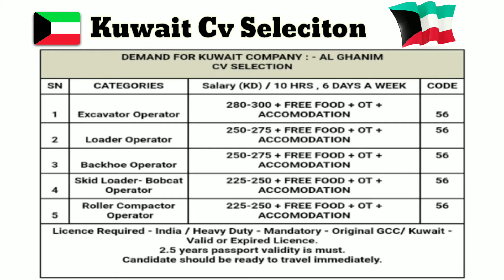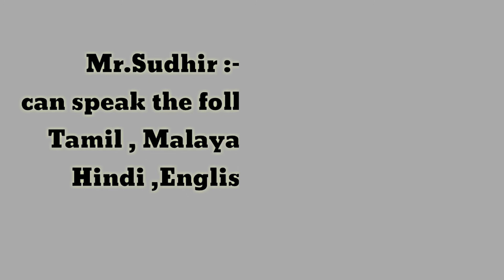Abroad Jobs At Kuwait country// Hight Salary//Hight profile Apply Now//Last Date 22/06/2018//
नमस्कार दोस्तों, हमारे चैनल पर आपका स्वागत है.

The For Information Watch This Video

(धन्यवाद)